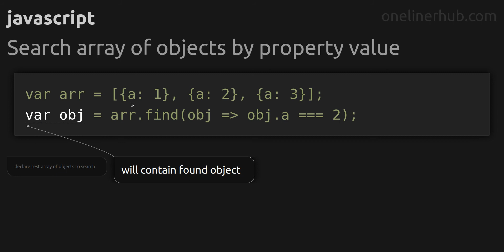Search array of objects by property value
Code issue: Search array of objects by property value
Technology: javascript